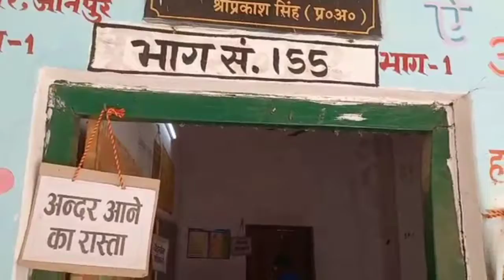आदर्श मतदान केंद्र बना मड़ियाहूं विधानसभा का रानीपुर।